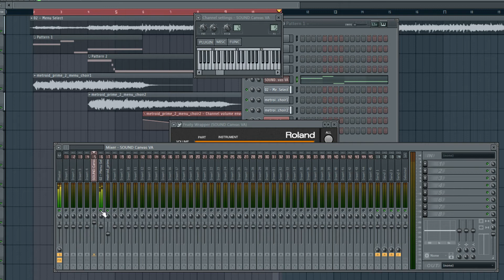Metroid Prime "Church Choir" Roland SC-88 Pro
Metroid Prime 2 composer Kenji Yamamoto used a Roland SC-88 Pro to create the choir sounds for the Metroid Prime trilogy's soundtracks.  I used the Main Menu music from Metroid Prime 2 to give an example.